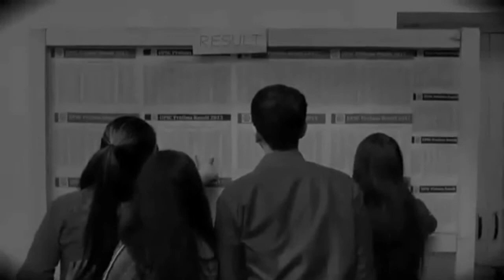MOHBHANG, DHAAGA,DE MUKHA ZINDAGI all songs of aspirants, TVfaspirants, mix of aspirants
singer is Nilotpal Bora from Assam. You can find here the TVF Aspirants song lyrics.

De Mauka Zindagi Song Lyrics Info:

• Song: De Mauka Zindagi

• Lyrics: Avinash Chouhan

• Music & Vocal: Nilotpal Bora

• Music Production & Guitars: Ishan Das

• Flute: Dilip Hira

• Chorus Vocals: Kingshuk Moran, Diptanil Barua & Nilotpal

• Recorded at Studio A & Studio Orange(Guwahati)

• Recording Engineers: Samuel Bora Arnab Bashistha

• Mixing and Mastering: Diganta Bordoloi at Studio Audioholic

• Special Thanks: Pankaj Borah

De Mauka Zindagi Lyrics in English

Dil mein jo chhupte the,

Rahate the dubake se,

Aane lage...

Palakon kee khidaki pe,

Aramaan vo chupake se,

Aane lage...

Taaro ko hava dee,

Kandho ko shaabaashee

Dekar chalpareee...

De mauka zindagi..

Imtehaanon se na ham dare...

De mauka zindagi..

Bhoole aasamaan mein ham chale (x2)

Beete huve kal se milen

Shikave sabhi ham bhula

Aise laage phir se gale

Jaise kabhi the na gile

Phir se die muskura

De mauka zindagi..

De mauka zindagi..

De Mauka Zindagi Lyrics in Hindi

दिल में जो छुपते थे,

रहते थे डुबके से,

आने लगे...

पलकों की खिड़की पे,

अरमान वो चुपके से,

आने लगे...

तारो को हवा दी,

कंधो को शाबाशी

देकर चलपरे...

दे मौका ज़िन्दगी..

इम्तेहानों से ना हम डरे...

दे मौका ज़िन्दगी..

भूले आसमान में हम चले (x2)

बीते हुवे कल से मिलें

शिकवे सभी हम भुला

ऐसे लागे फिर से गले

जैसे कभी थे न गिले

फिर से दिए मुस्कुरा

दे मौका ज़िन्दगी..

दे मौका ज़िन्दगी..